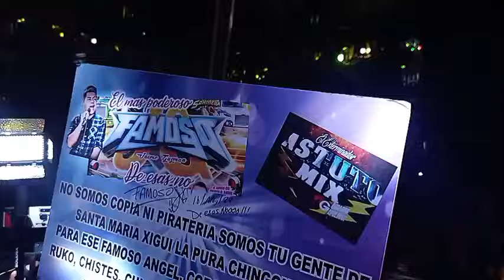🔥ESTRENO MAS PODEROSO - ESTOY BAGANDO POR TU AMOR - DIOS PADRE IXMIQUILPAN HGO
LOS MEJORES VIDEOS DEL AMBIENTE SONIDERO !!!...

Music  Publisher: Multimusic S.A. de C.V.